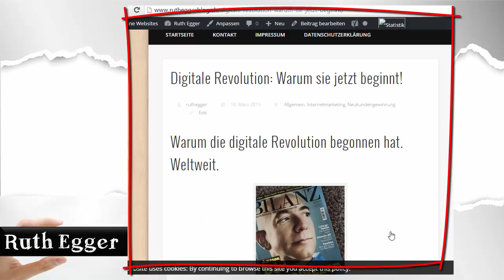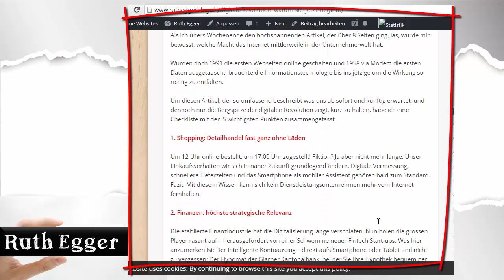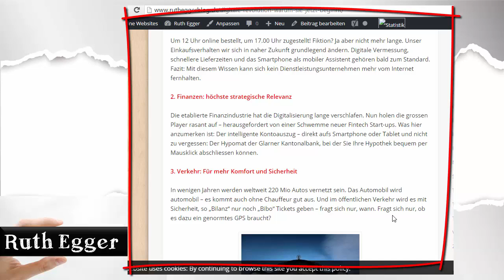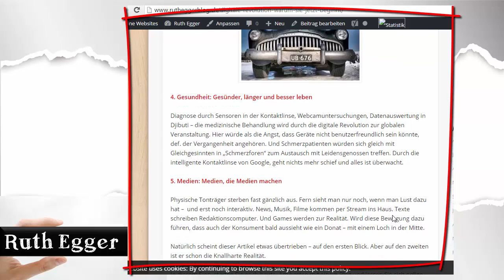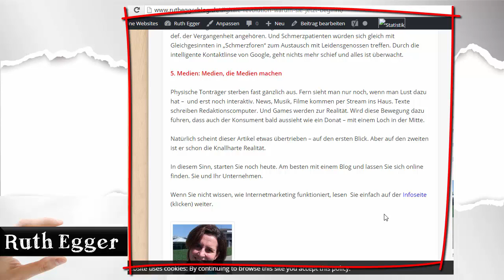Digitale Revolution - sie hat bereits begonnen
Wer kein Email Marketing betreibt, wird von Amazon überholt. Ältere Newsletter können Unternehmer in einem Podcast zusammenfassen und den Inhalt so wieder verwenden. Die zeigt Ruth Egger im  Beispiel eines eigenen Blogbeitrages über Amazon und was dessen Pläne sind.

Email-Marketing im E-Business.

Kontaktadresse
Ruth Egger
In der Breiti 1
8185 Winkel